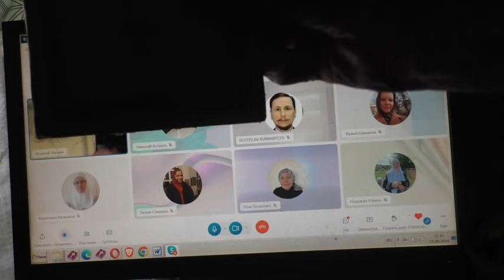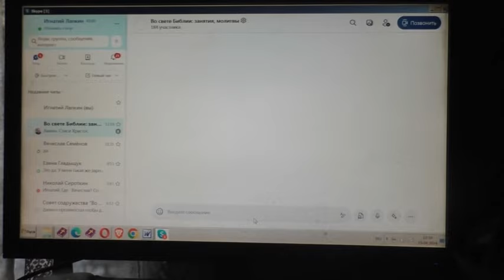Ревность о деле Божьем Александра. 15. 04. 2024